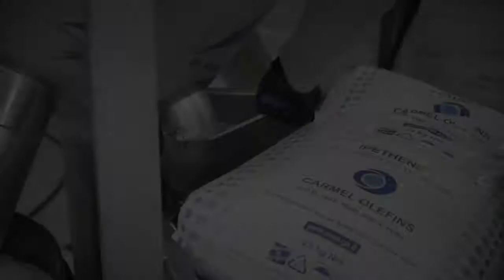Manufacturing SilverSkin Bubble Foils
How do you make bubble foil? Watch the video to see TP3's SilverSkin bubble foil insulation being made.